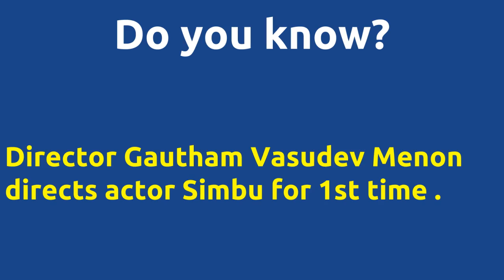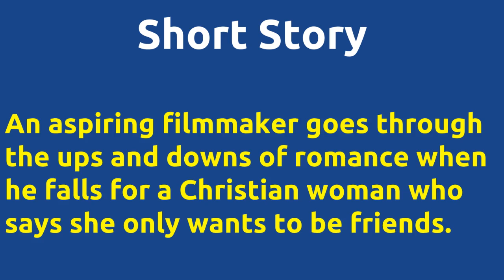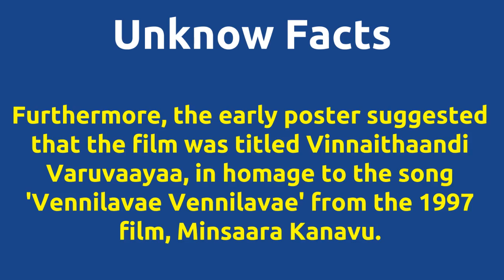Vinnaithaandi Varuvaayaa |2010 movie |IMDB Rating |Review | Complete report | Story | Cast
Movie Title --- Vinnaithaandi Varuvaayaa Wow .. This movie got Unbelievable IMDB rating.. IMDB Rating -- 8 Director Gautham Vasudev Menon directs actor Simbu for 1st time . Director Gautham Vasudev Menon and music director A.R.Rahman joins for 1st time . Cast -- Simbu Trisha Uma Padmanabhan VTV Ganesh Movie Details -- Produced by - P.Madan Produced by - VTV Ganesh Release Date - 26-FEB-10 Running Time - 157 mins